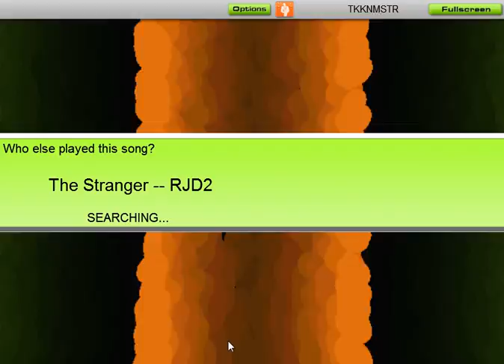Audiosurf gameplay 15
Playing audiosruf on ninja mono, get the colored blocks while avoiding the gray blocks.